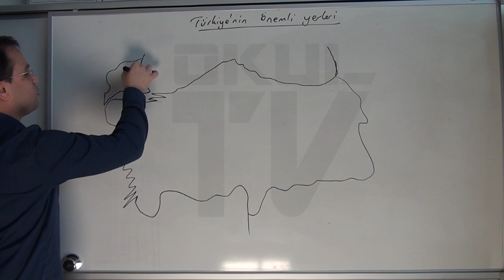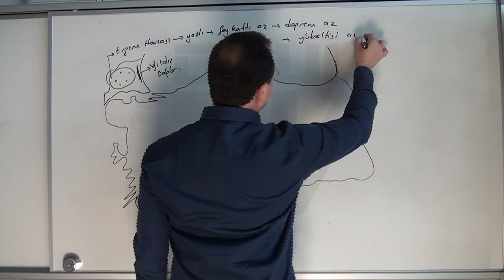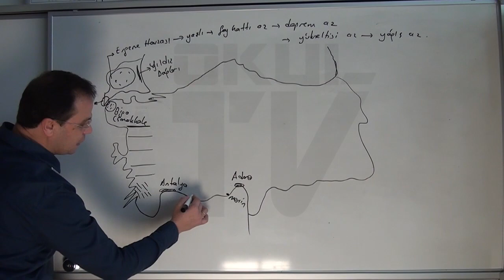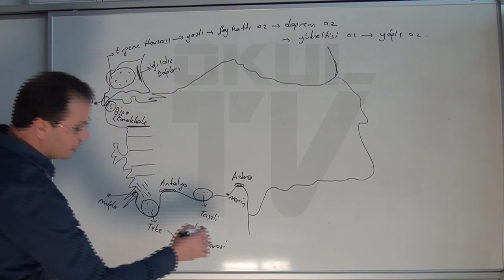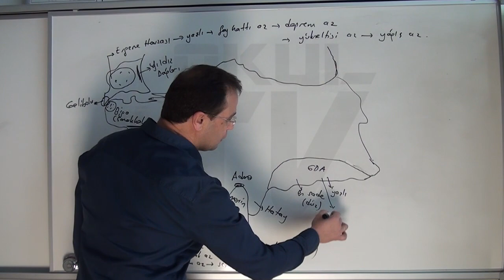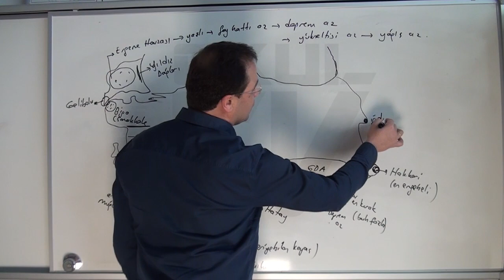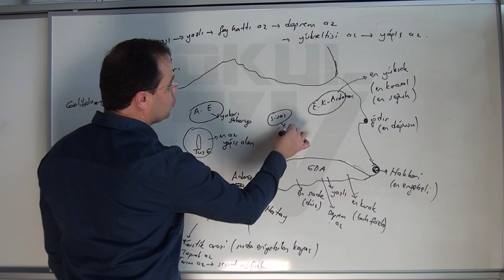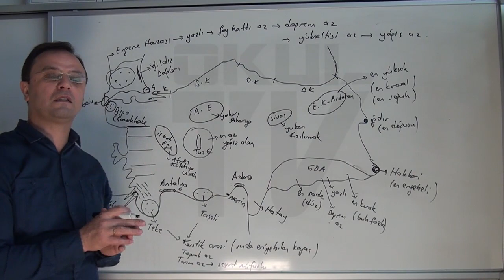COĞRAFYA TYT/ Harita Bilgisi 4 Türkiye'nin Önemli Yerleri (Ziya AKSU)